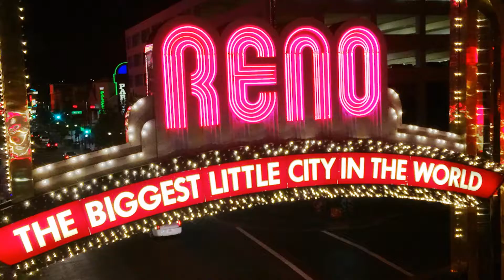Adam Kramer of Switch: A TEDxUniversityofNevada Preview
On Saturday, January 21 2017, in the 2,700-seat Grand Theater of the Grand Sierra Resort the next TEDxUniversityofNevada will take place.

It will bring 22 presenters to the stage. Last week This Is Reno caught up with Adam Kramer as he rehearsed for his part in the upcoming show. Adam is the Executive Vice President of Strategy for Switch and has quite the inspirational story to tell.

Check out the video of Adam explaining how he got involved in TEDxUniversityofNevada and just a bit of what you will expect from him and his presentation.